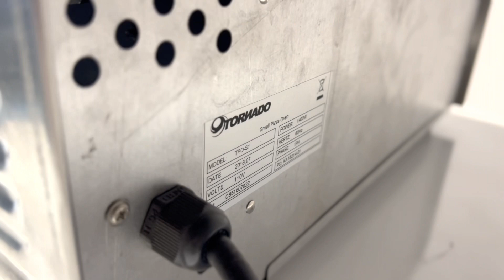Horno para pizza Tornado TPO-S1